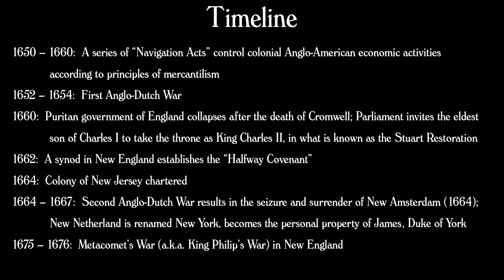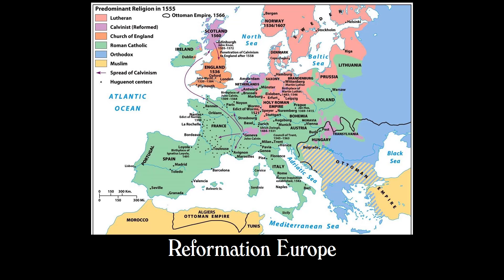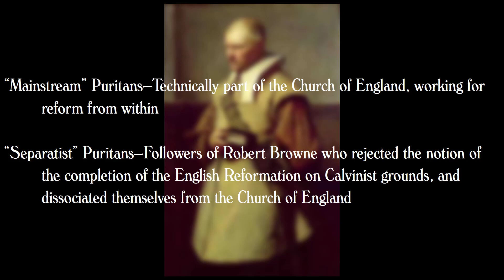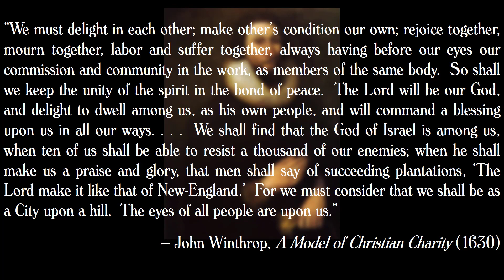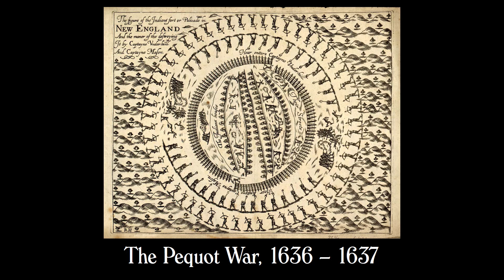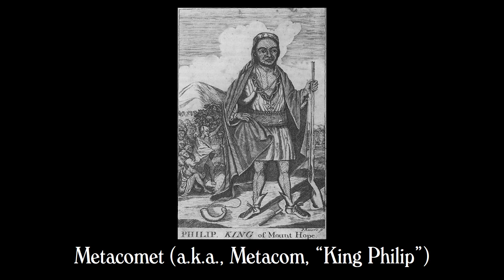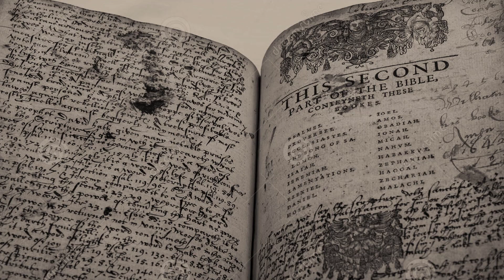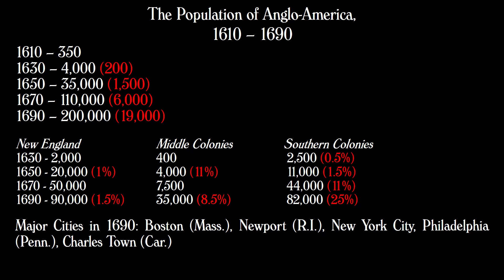History 1301 Lecture 4: The Northern Anglo-American Colonies in the Seventeenth Century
A survey of the founding and development of the New England and middle colonies during the seventeenth century.